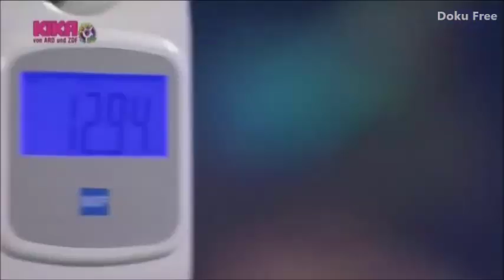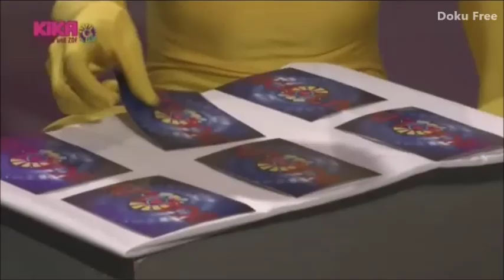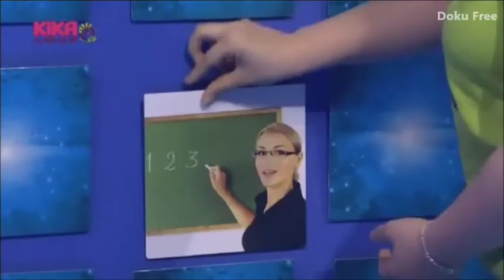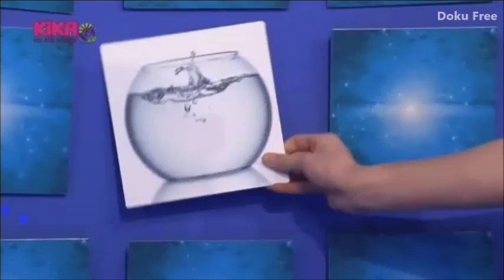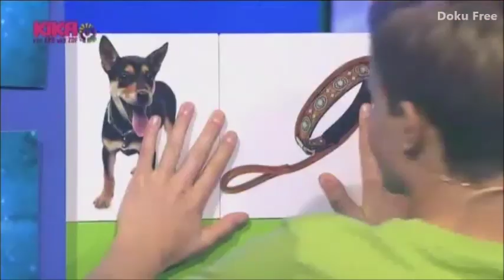KIKA LIVE 2014 - Team Jess vs. Team Ben (Revanche) - Tag 3/4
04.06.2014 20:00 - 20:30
Sender KIKA Sprache Deutsch
steht noch nicht fest. Kindermagazin.. KIKA LIVE In KIKA LIVE geht um alles, was Preteens auf dem Weg zur Jugend beschäftigt: Wie sie leben oder leben wollen, was sie können, wovon sie träumen, was ihnen gefällt und was sie absolut kalt lässt, es geht um Trends in Mode, Medien und Musik. Es geht um ihr Leben. Ben und Jess präsentieren alle Themen, die man mitbekommen muss, um mitreden zu können. Und immer wieder werden angesagte Stars im Studio begrüßt. Regelmäßig geht es in KIKA LIVE auch um Themen, bei denen die Probleme der Preteens eine Rolle spielen. Deutschland, 2014